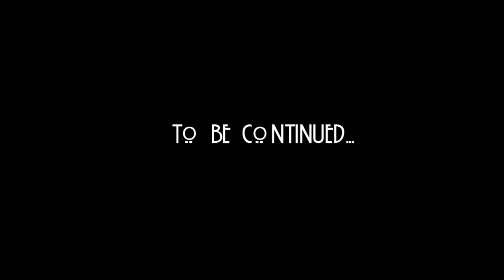American Horror Story: Coven - Your Sister (Findlay) music video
Moments from the first 3 episodes of AHS: Coven. This video was original intended to contain the whole season, but when it came to choosing the best scenes the 3 minutes of the song were not enough.
So, new videos are upcoming!

The song is 'Your Sister' by Findlay.